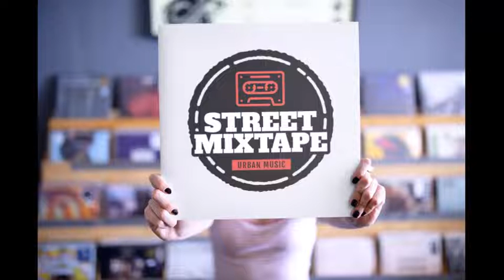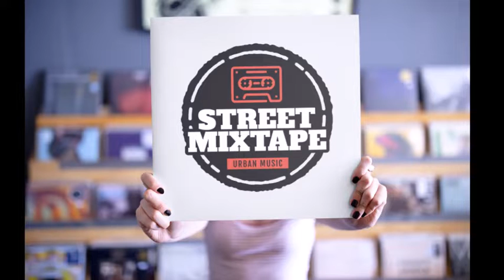Akon Enjoy That Shit instrumental